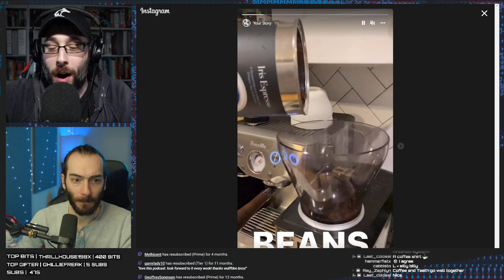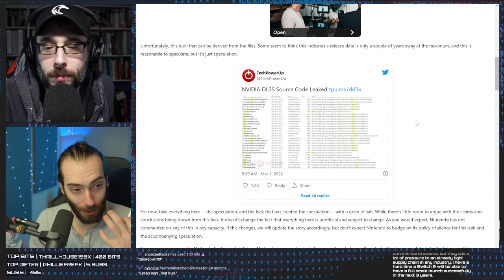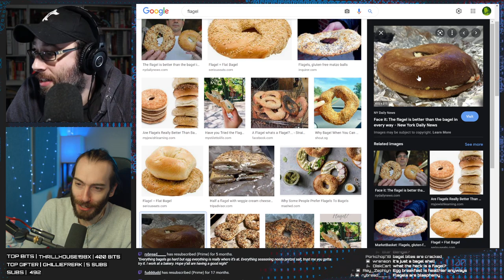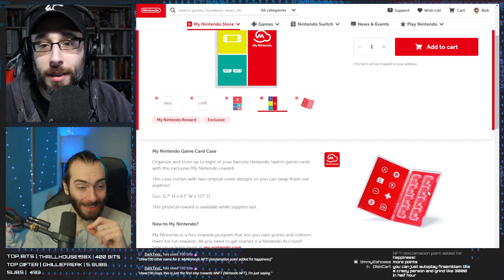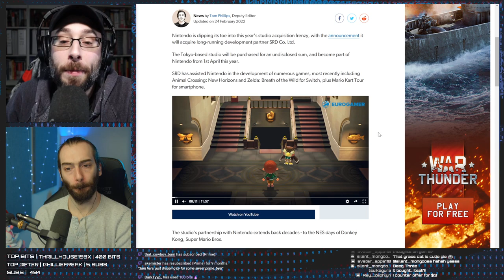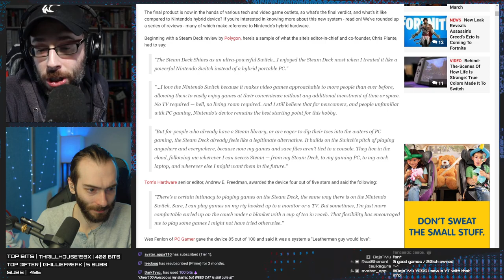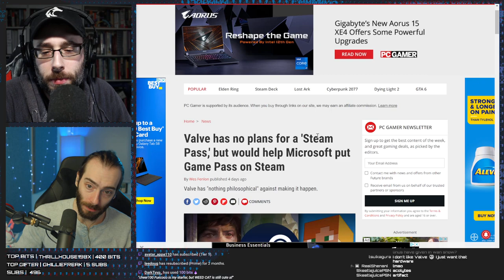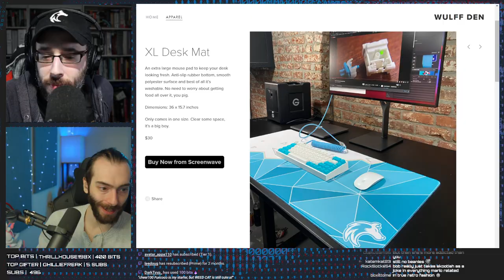Did NVIDIA just leak the Nintendo Switch 2? - WULFF DEN Podcast Ep 70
• 0:00 Intro
• 4:24 BUT FIRST we have to talk about the new games included FREE with your game services for March
• 15:10 Nvidia may have inadvertently leaked some info on the rumored Nintendo Switch successor
• 39:48 Bagels
• 45:21 Nintendo shadow dropped a new feature: Achievements kind of?
• 54:36 No Smash Bros at EVO because of Nintendo
• 1:10:11 Nintendo buys developer SRD
• 1:14:36 Pokémon Scarlet & Violet announced
• Pokémon announced other stuff too
• 1:34:13 Steam deck reviews are out
• 1:47:07Steam open to adding GAME PASS to Steam Deck
• 1:51:55 TWEET OF THE WEEK
• 1:52:25 Q&A

Wulff Den
696 Old Bethpage Rd # 508